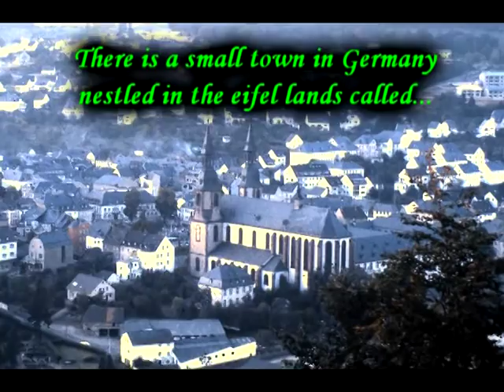Prum Post (G.I.s, Germany in 1972 "How Is It We Are Here?")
This video of pictures and sounds from Prum Post, Germany in the early 1970's is dedicated to all those that served "on the hill".  This video only encompasses the years 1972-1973, but I know all you guys from the 50's to the 90's can relate to the images and sounds depicted here.  It was one hell of a tour, wasn't it?  Even though it has been over 40 years for me, I feel like it was just yesterday that I walked those post roads going to the PX or the mess hall.  Also, remembering those beautiful wooded trails behind the barracks.  I can still hear the sound of that generator that was constantly running by the motor pool. wow.  Enjoy the video, I have another idea for the next one.  If you were there, please post a comment about this and also, if you don't know, there is a web site dedicated to "Prumers"